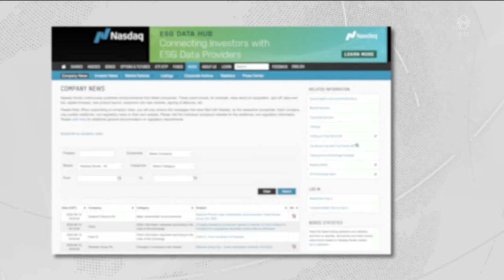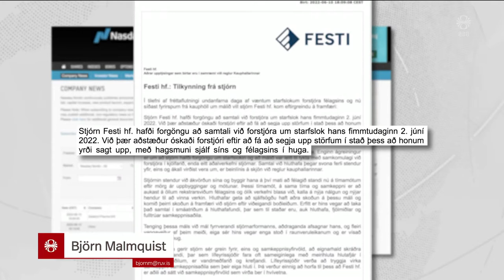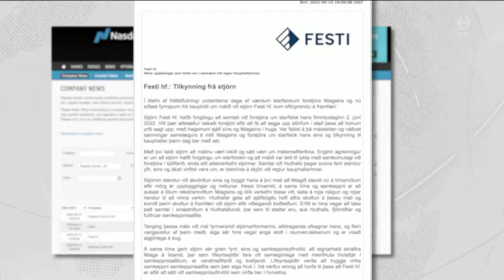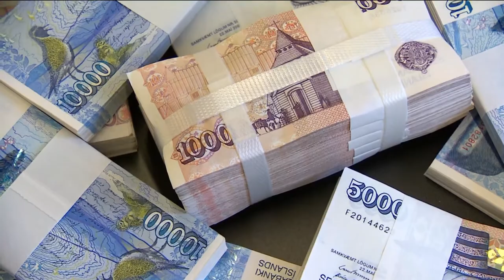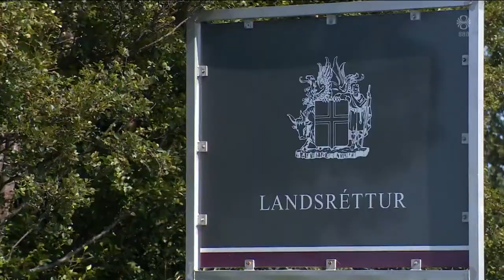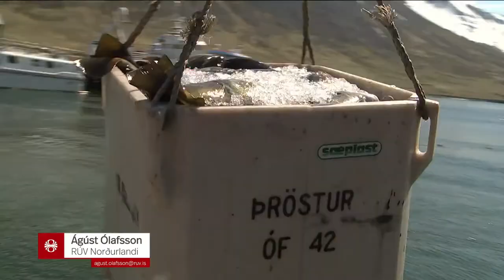Fréttir - 10. jún 2022